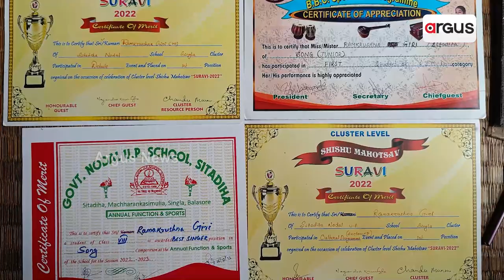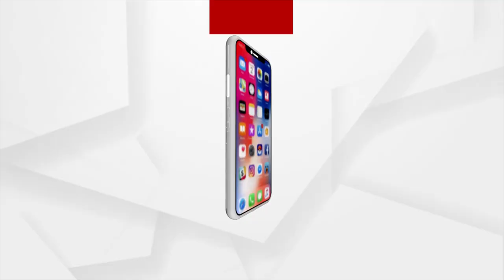13-Year-Old Seeks Help To Carry Forward His Single Talent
13-Year-Old Seeks Help To Carry Forward His Single Talent.